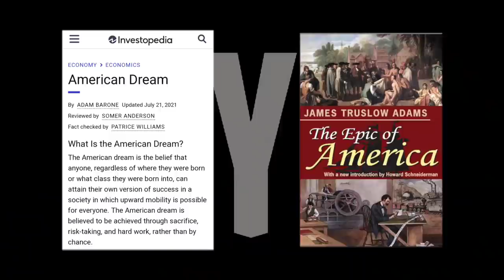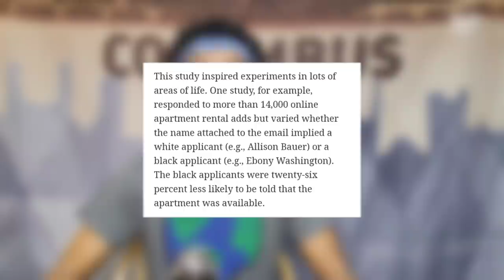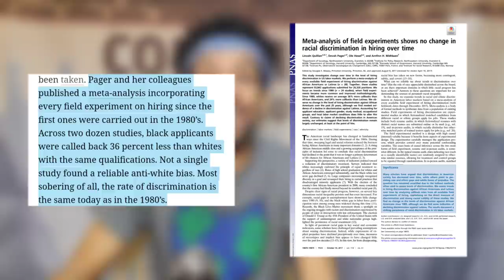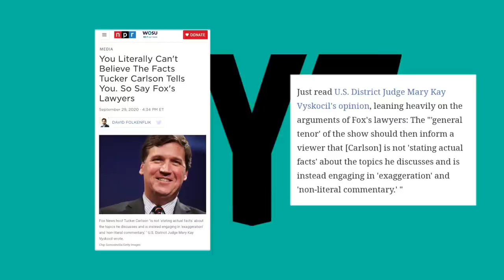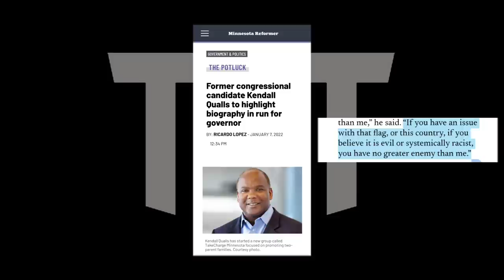Michele Tafoya's CLUELESS Take On The "American Dream"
Michele Tafoya proclaims her love of the American Dream but ignores the harsh truth. Jeff Wiggins breaks it down on Rebel HQ.